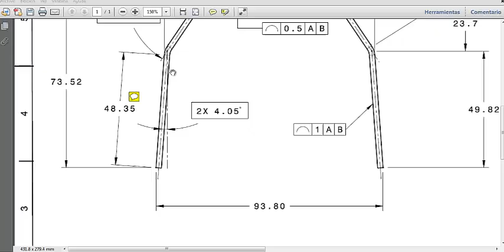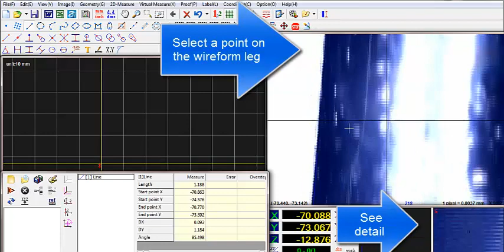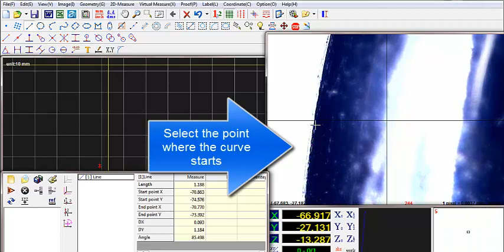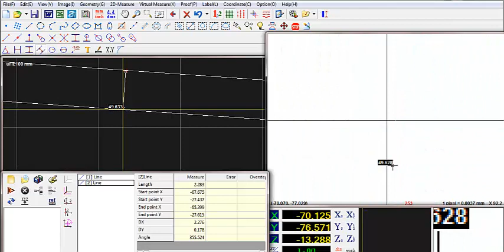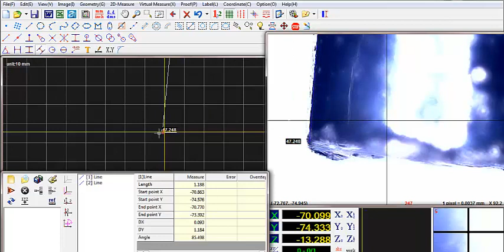Dimensional with Easson 2D